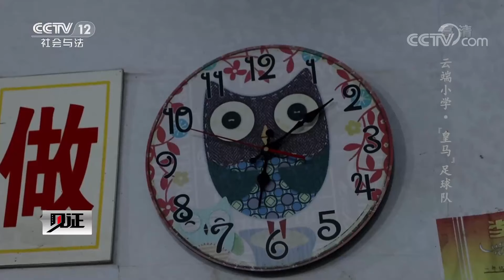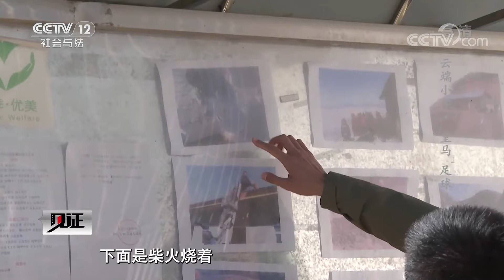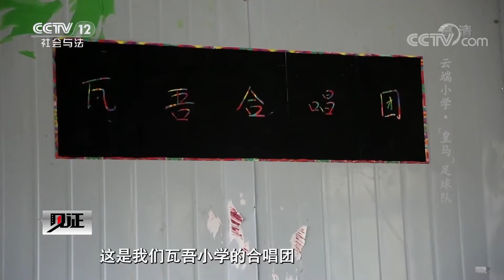《见证》从海拔2700米的“云端小学”闯入皇马训练营！这是云端少年的足球梦 20220424 | CCTV社会与法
本期看点：瓦吾小学位于海拔2700米的高山上，三面环山，一年四季云雾缭绕，人们给了它一个诗意的名字“云端小学”。最近几年，因为这里有一群热爱踢球的孩子，瓦吾小学开始受到人们的关注。瓦吾小学的师生们都不畏艰险，克服重重困难，老师始终坚持为孩子们走出大山“造梦”，孩子们也追逐着自己的足球梦。